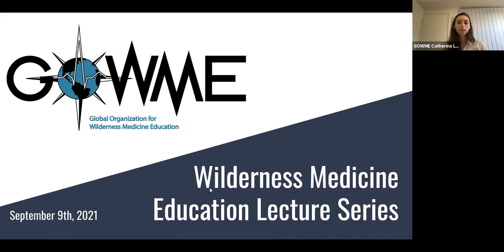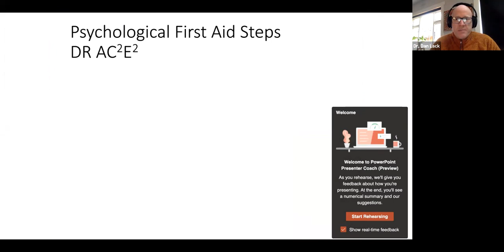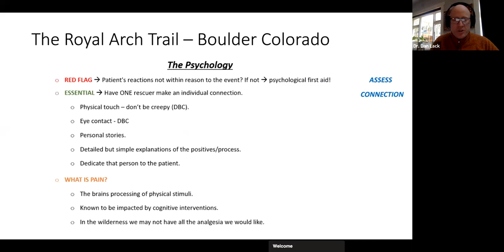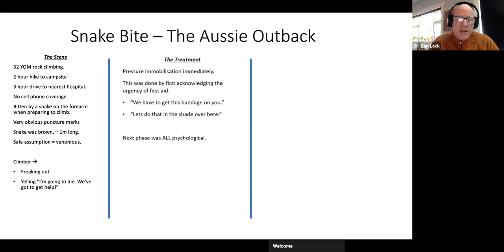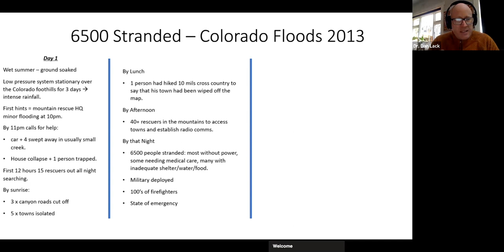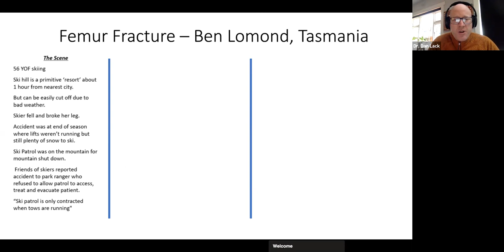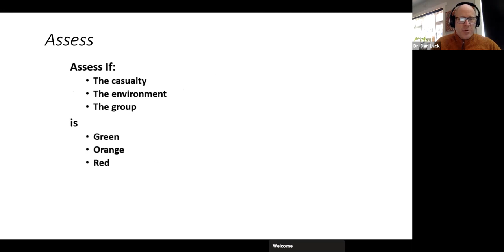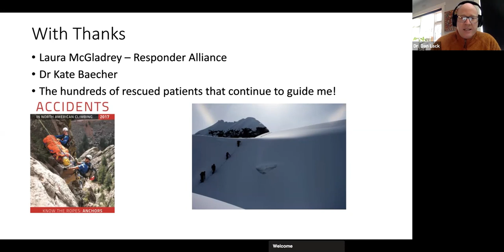Wilderness Psychology: Wilderness Medicine is Mental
Lecture by Dr. Dan Lack